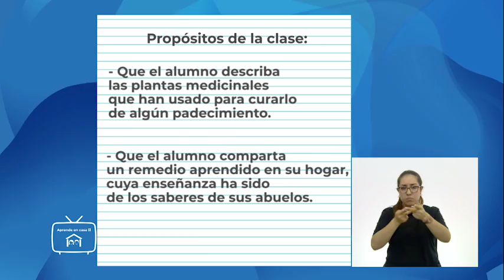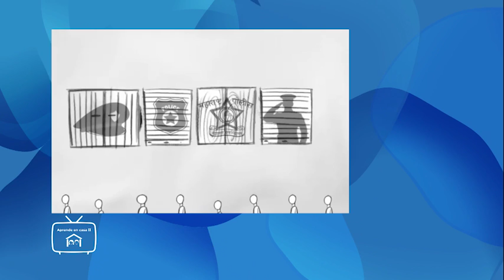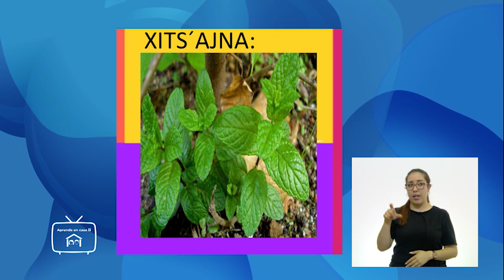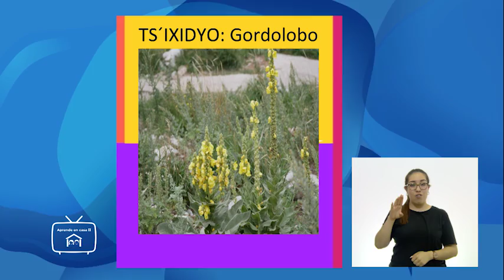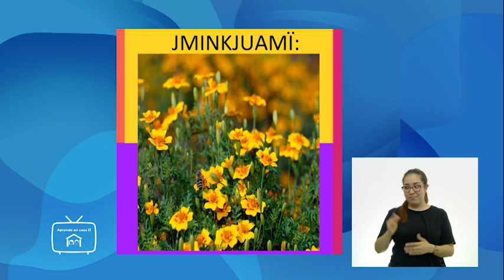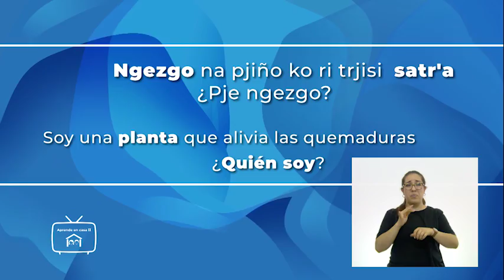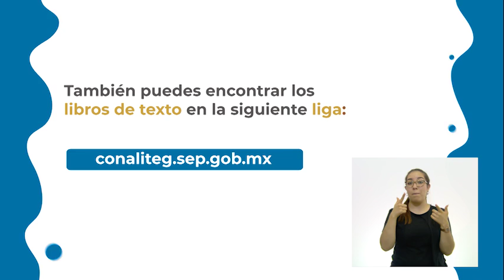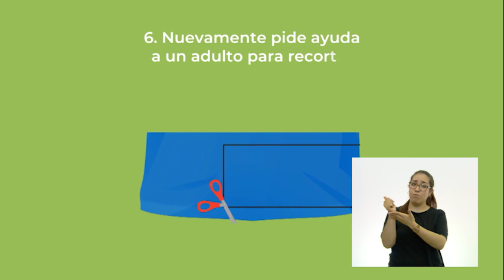3° Primaria - Lengua Materna - Mazahua - Saberes de la comunidad